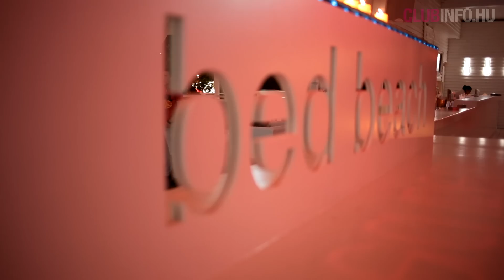BED BEACH OFFICIAL 2012 SHORT VERSION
Egy nyár, egy szerelem, egy szigeten: Bed Beach!